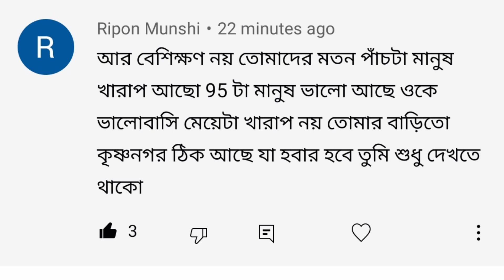ভালোটা বলব খারাপ কিছু বলবো না , ভালো থাকো 🙏@rimlymondalvlog6172@kakalirandarmohol@apvlogs1412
সবার সব সময় ভালোটাই বলার চেষ্টা করি আমি।
আমার খারাপ লেগেছিল সেটা আমি আমার মতামত প্রকাশ করেছিলাম। কি কারনে আমাকে যে যে ভাষায় কমেন্ট করে গেছে সবাই এবং বলেছে। আমিও মন থেকে ঠিক আছে আর এই বিষয়ে কোন ভিডিও বানাবো না ভেবেই এটা আমি লাস্ট ভিডিও প্রকাশ করলাম 🙏🙏🙏🙏🙏🙏

প্লিজ ভিডিওটা সবাই দেখো।
লাগলে লাইক কমেন্ট শেয়ার করতে ভুলো না দয়া করে 🙏🙏🙏🙏🙏🙏🙏🙏🙏